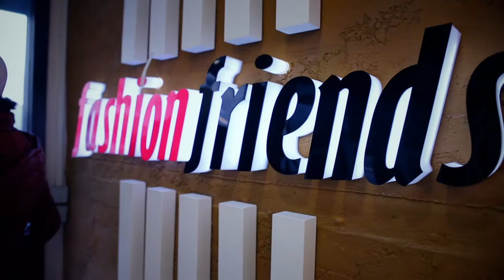Onat tekstil Tanıtım Filmi Son